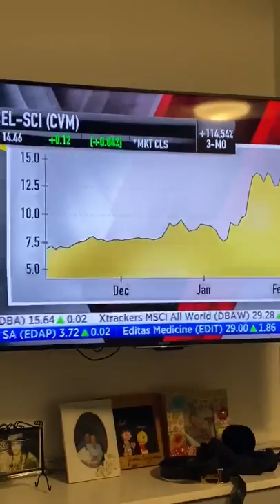Jim Cramer Mad Money $CVM CEL-SCI BUY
On Feb 4, 2020, Jim Cramer of Mad Money gives $CVM CEL-SCI a BUY

Visit KillCVMShorts.com/alerts for more detaisl